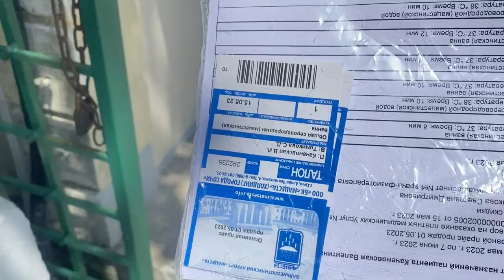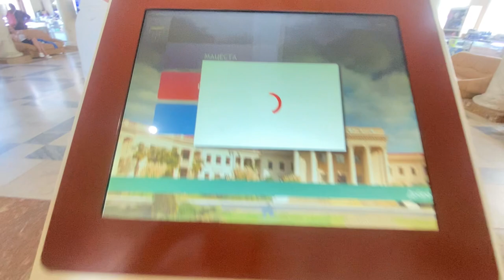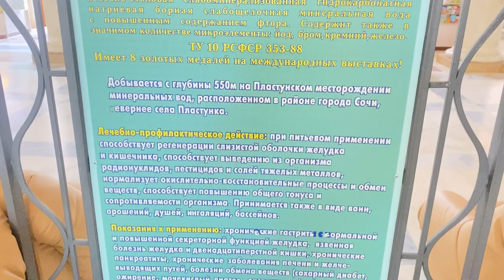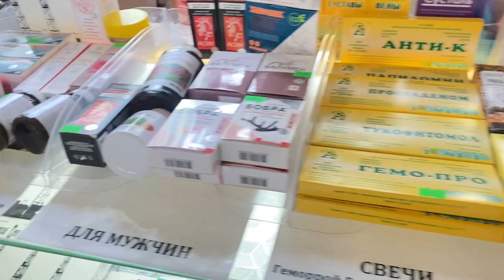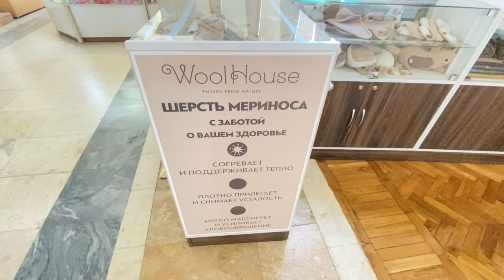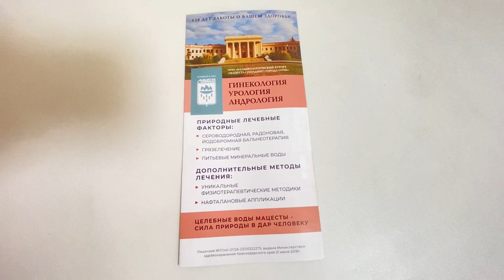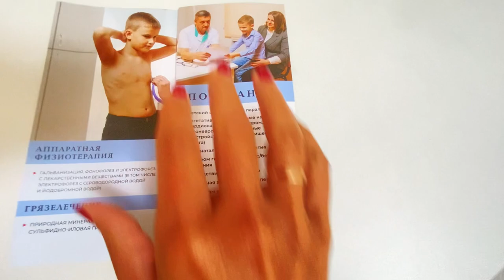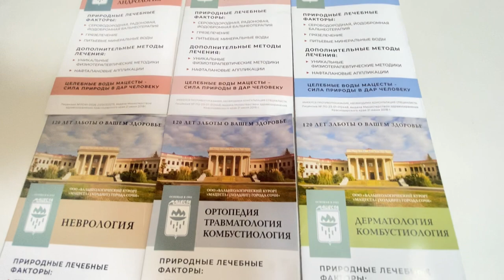Сочи. Мацеста. Как я проходила лечение на Мацесте. Бальнеологическая лечебница Сочи май-июнь 2023.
Бальнеологический курорт "Мацеста" крупнейший в России и уже 120 лет возвращает людям легкость движения, чистоту кожных покровов, восстанавливает функции сердечно – сосудистой и нервной систем, дарит радость материнства и укрепляет иммунитет.

Минздравом РФ утверждены методики применения вод "Мацесты" для лечения 1500 известных заболеваний.

Ежедневно сотни людей принимают процедуры "Мацесты".
За всю историю деятельности курорта более 220 миллионов человек избавились от недугов.

Логотип "Мацесты" занял почетное место в центре герба Сочи неслучайно. Именно с "Мацесты" началась курортная история Южной Столицы.

Основной лечебный компонент "Мацесты" – уникальная по составу сероводородная вода, аналогов которой в мире нет.